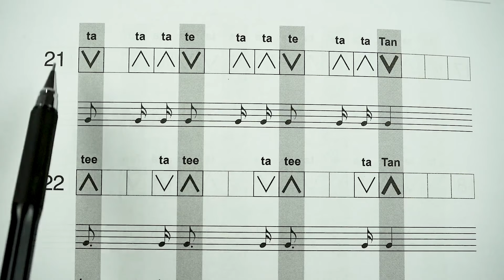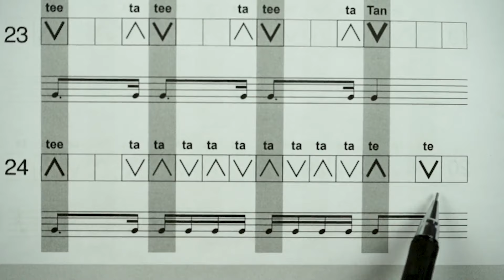آموزش سه تار - درس ششم - کتاب استاد حسین علیزاده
شما در حال مشاهده ((ششمین)) درس آموزش سه تار دوره ابتدایی هستید . در این ویدیو تمرینات ۲۱ تا ۲۴ کتاب دستور ابتدایی سه تار از استاد حسین علیزاده را مشاهده
میکنید .

🔸 پیشنهاد میکنم کانالم رو سابسکرایب کن تا درس
جدید قرار داده شد از اون مطلع بشی

✅ چنانچه تمایل داری آموزشهای بیشتری از من ببینی، از وبسایت ما دیدن کن

درضمن میتونی عضو کانال تلگرامی من بشی و از کلی آموزش مفید استفاده کنی. آدرس کانالم👇👇